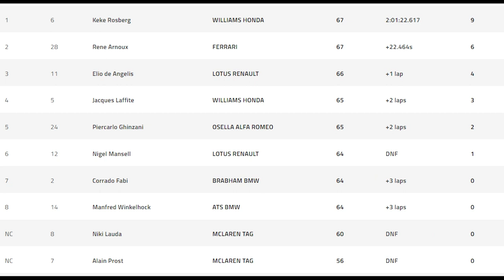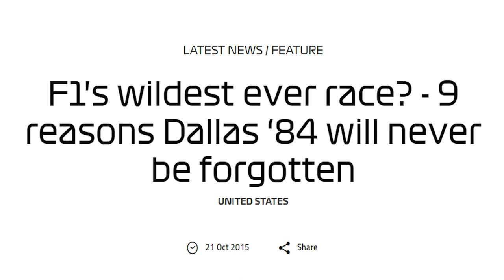Flashback Naar Toen de Formule 1 Haar Kookpunt Bereikte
Komend weekend zal het Formule 1-circus weer neerstrijken in Texas voor de Grand Prix van de Verenigde Staten. In het verleden werd er ook al in Texas gereden, in Dallas om precies te zijn.

De race destijds wordt nog altijd gezien als een van de meest krankzinnige GPs ooit verreden. Texaanse zomerhitte, asfalt dat het begeeft en een heroische daad van Nigel Mansell.

Videosuggesties zijn ook altijd welkom. Laat ze achter in de comments.